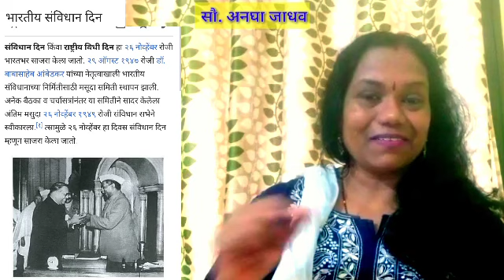माझं संविधान माझा अभिमान - शब्दांकन आणि निवेदन- सौ. अनघा जाधव ,निर्मिती-संगिता पाटील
अरविंद शेलार  दादा धन्यवाद 👍
*🔵 माझं संविधान , माझा अभिमान 🔵*
या भारतभूवरील प्रत्येक माणसाला तमाम भेदांच्या क्षितीजापलीकडे जावून माणूसपण शिकविले  संविधानाने .आज २६ नोव्हेंबर - भारतीय  संविधान दिन ,
सर्व भारतीयांना संविधान दिनाच्या मंगलमय मानवतामय सदिच्छा!
अन् संविधानशिल्पकाराला जाज्वल क्रांतीचा मानाचा मुजरा!
🔴संविधान चिरायू  होवो 🔴
असू दे खिसा भरलेला नाहीतर असू दे रिकामा
तेजोमय ता-याला अन् भाकरीच्या चंद्राला समान हक्क हो मिळाले.
हे संविधानाने केले.
आले जगी जरी तो , ती किंवा ते म्हणूनी
माणूस म्हणूनी जगण्या प्रेरित ते हो झाले.
. हे संविधानाने केले.
विषमतेच्या तीक्ष्ण काटेरी निवडुंगातुनी
न्याय , बंधुतेचे ताटवे जणू हे फुलले.
.हे संविधानाने
केले.
कालच्या विषण्य अमावस्येची आज नीरव पौर्णिमा झाली
माझ्याच आत्ममानाची आरोळी मीच बा दिली
.हे संविधानाने
केले.
भेदूनि  चक्रव्यूह हे रक्षेची मशाल हो पेटली ,
या भूवरी बघ स्वातंत्र्याची तारांगणे जणू हासली.
.हे संविधानाने केले.
माझे संविधान चिरायू होवो. चिरायू होवो
चिरायू होवो!

शब्दांकन आणि निवेदन -
- अनघा जाधव